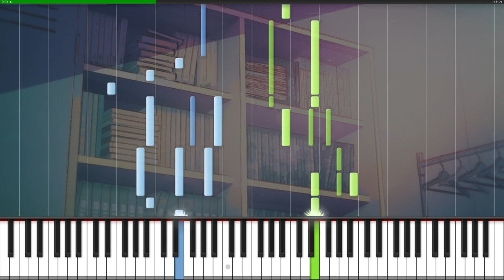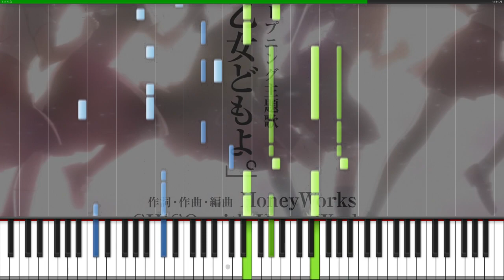【Synthesia】 Araburu Kisetsu no Otome-domo yo OP - "Otome-domo yo" by HoneyWorks (Piano Tutorial)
Araburu Kisetsu no Otome-domo yo OP: Piano Tutorial - "Otome-domo yo" by CHiCO with HoneyWorks
荒ぶる季節の乙女どもよ。 OP ピアノ - CHiCO with HoneyWorks 「乙女どもよ」

Synthesia tutorial for Otome-domo yo, the OP for O Maidens in Your Savage Season. Companion to my piano cover of the same song HoneyWorks is ❤

Title: 乙女どもよ
Artist: CHiCO with HoneyWorks
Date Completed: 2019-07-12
VST: TruePianos